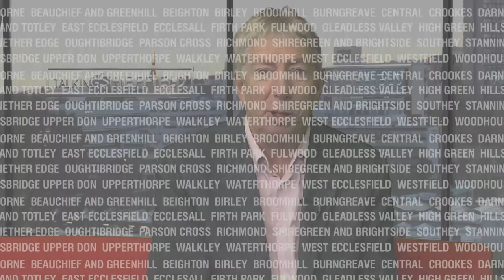Dave Bassett in conversation 28.11.19 Part 1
Special show celebrating the life and times of legendary former Sheffield United manager Dave Bassett.